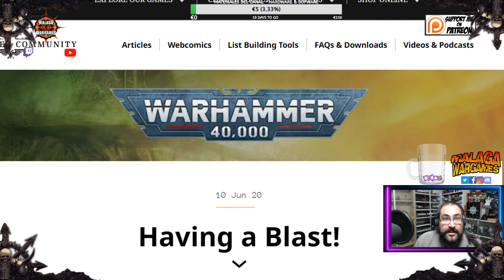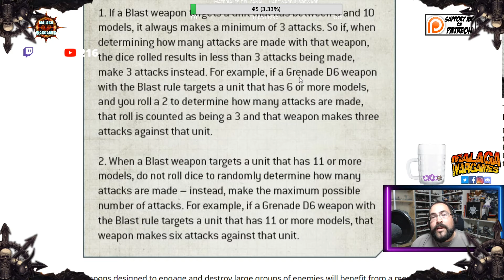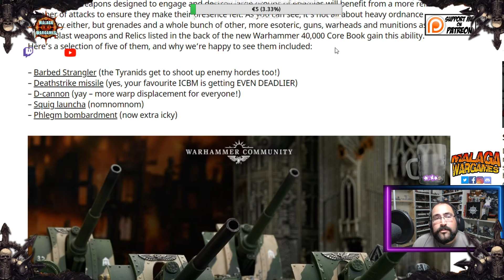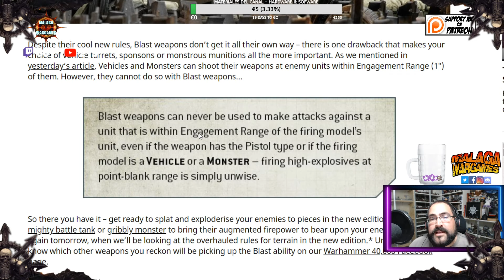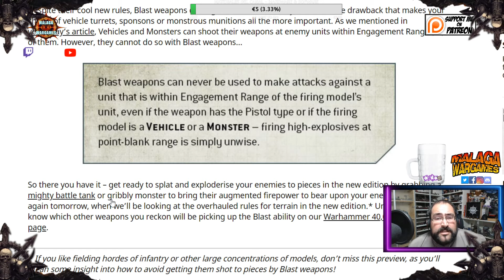Armas Blast Daily Update 8 Warhammer 40000 9ª edicion 💖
Novena edicion warhammer 40000 seguimos con las noticias desde daily update en new40k donde van a contarnos acerca de las armas blast y las ventajas que van a tener al disparar contra HORDA. Podras maximizar impactos contra grandes cantidades de miniaturas.

👇GRABACION EXTERIORES👇
- HUAWAI P20 Pro
- FOCO LED PORTATIL

Happy Wargaming!